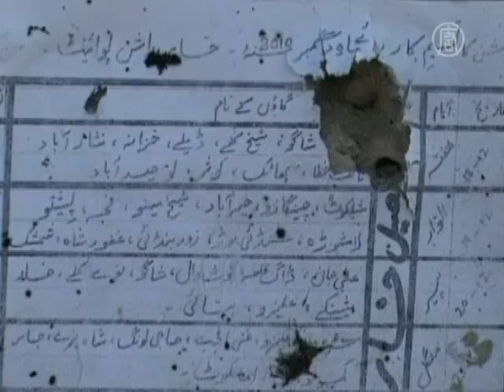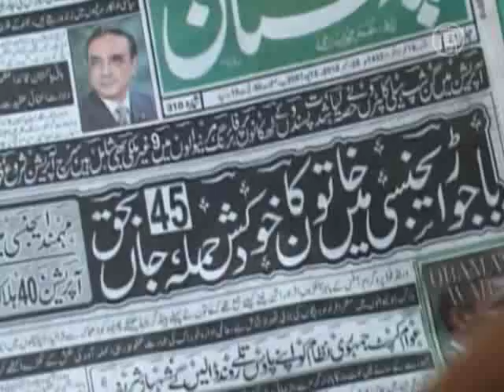40 человек погибли в очереди за едой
Атака террориста-смертника в Пакистане унесла десятки жизней. Это произошло в субботу в регионе, где постоянно происходят вооруженные столкновения с боевиками Аль-Каиды.